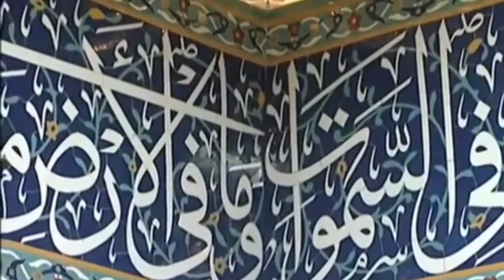पूरा गांव गम में डूब गया इस कलाम को सुनकर |ताहिर रजा रामपुरी | Tahir Raza Rampuri बो हुसैन इब्ने अली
Faizani Network  And Push The
Bell Icon For The Latest Video Notifications

Design And Upload By- Md Faizan Raza

.About This Channel. Faizani Network.
Assalamo Alaikum Nazereen
Welcome Hai Aapka Faizani network Youtube Channel Men
Dosto Agaar Hamare Channel pr nay Hain To hamare Channel ko abhi Subscribe Zaroor Karen Aur bell icon Yaani ghante wale batan ko Zaroor Dabayen Taake Hamare Channel Faizani Network ki janib se Har aane wali video aap tak aasani se pahunch jaye Agar aapko Ye video Achhi Lage To Dil se like karna bilkul na Bhoolen aur Agar ho sake to is video k apne Har  rishtedar freind aur jo bhi aapke phone me contacts hain un sab par ye video ko zaroor share karen
inshalla iska aapko bhi sawab milega kyunki  hamare channel FaizaniNetwork ki har har video islam ke mutabiq aur ilm se bharpur hoti hai is liye video ko pura dekhne ke baad share karna bilkul na bhoolen
agar aap is video ke baare men kuch kahna chahte hain to aap comment kar sakte hain aur us men apna sawal bhi puch sakte hain
ye channel banane ka maqsad sirf logon tak deene islam ke baare me kuch masail aur kuch waqiyat jaise nabiyon ke waqya aur wali ke waqya aur islami wazaif wagaira aur naate rasool aur nizamat and manqabat Hamde baari ta'ala and shayeri kuch anokhi jankariyan hain Lihaza Aap channel ko zaroor subscribe karen

.Tranding Video Of faizani Network .